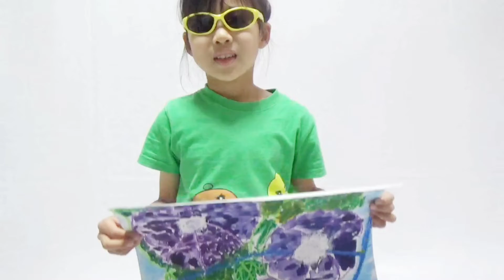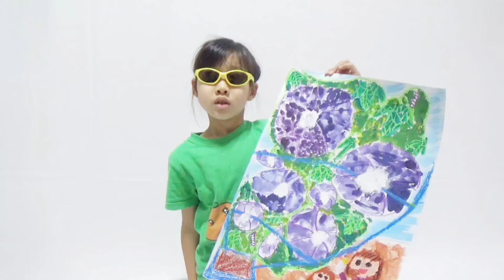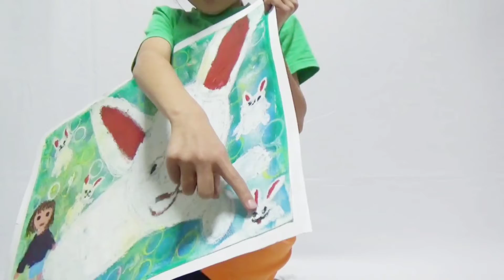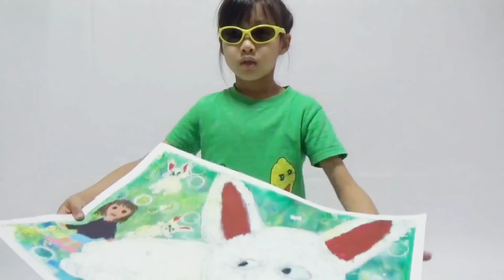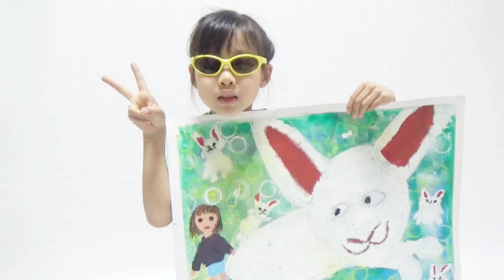【🍋🍊柑橘系の巻】才能開花⁉ 小１🍋レモンちゃんが学校で描いた絵が千葉日報子供展「🎊佳作」に選ばれました🍋レモンちゃん ７歳✨奇跡の軌跡✨(🌈にじいろ動画😄番外編)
❤️親子で音楽🎵
💜親子で介護予防🍀
🌏️親子でむしとり
🌏️親子で野外ごはん
🌏️親子で魚釣り
【番外編】
🍋柑橘系の巻🍊